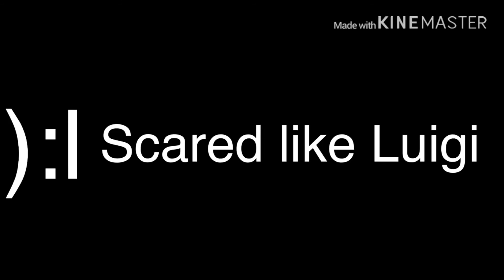Tails just screen Luigi